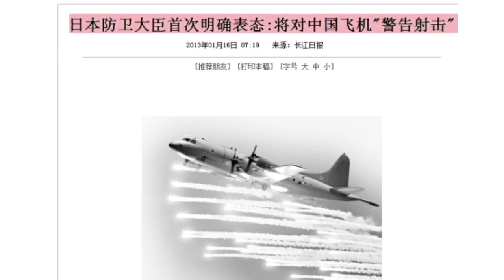China Uncensored - China Prepares for War - China Uncensored - NTDonChina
China is preparing for war...over UNINHABITED ISLANDS?!?! China and Japan have been at each other's throats for months now, all because of a string of uninhabited Islands in the East China Sea, called the Diaoyu Islands in China, and Senkaku Islands in Japan. Now China's THREE MILLION MAN ARMY, the People's Liberation army or PLA, has received orders to train for war. Are they inciting war? On this episode of China Uncensored, Chris Chappell looks at the reasons behind the build to war and has a minor breakdown along the way. He's a lover, not a fighter after all.